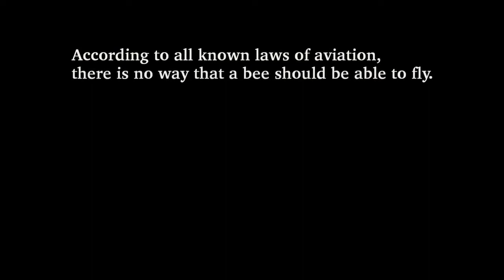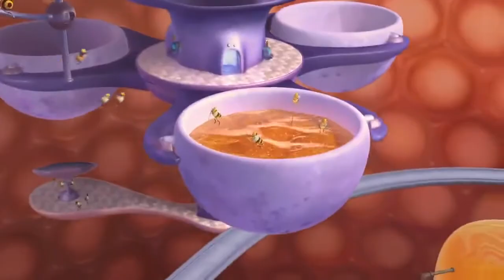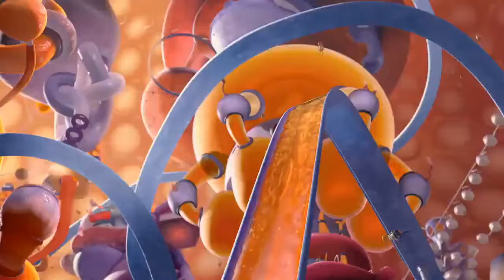The first 6:16 minutes of The Bee Movie but all audio is done by me